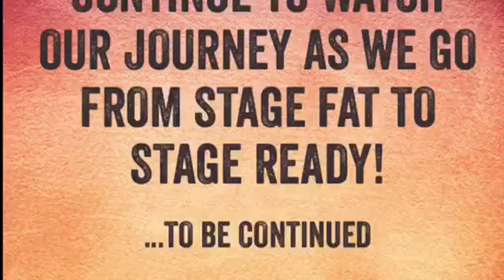Stage Fat - Nutrition Talk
Jo & Kristi talk about IIFYM vs clean eating